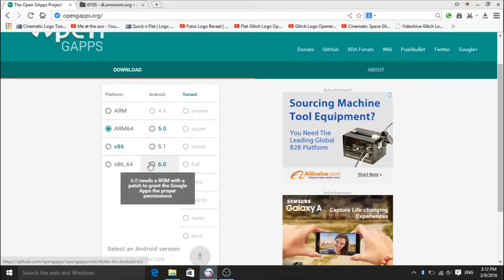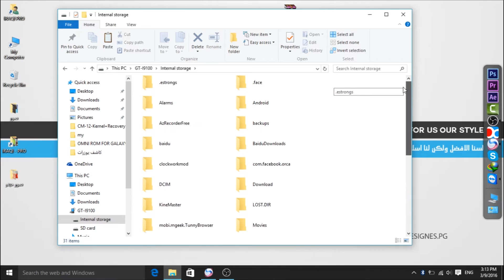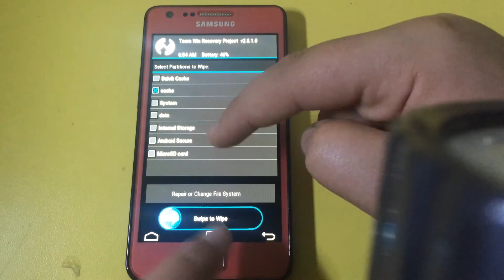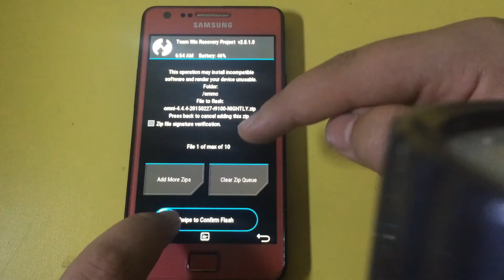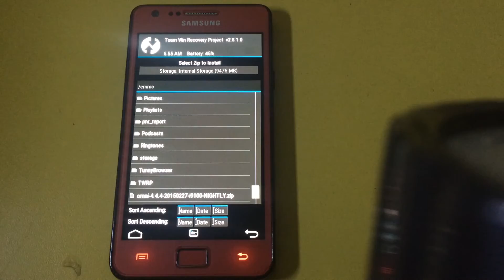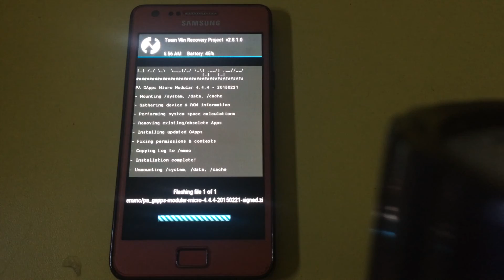كيفية تنصيب روم كيت كات 4.4.4 على الجالكسي اس 2 [ افضل عمر للبطارية ]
:::::::::::::::::: لا تنسون الايك والسبسكرايب ونشر المقطع للأستفادة ::::::::::::::::::::::::::
تريد انترو نفس الي فوك وانت حديقة ؟؟؟؟
تواصل وياية على صفحتي على الفيس بوك !!!. انشالة نتفق عالسعر واراح يكون تخفيض اذا تريد شعار وانترو بنفس الوقت سارع واحجز الشعار الخاص بيك !!!
سارع  وراسلنة واطلب تصميمك الان بأسعارتنافسية جدا
●▬▬▬▬▬▬▬๑۩۩๑▬▬▬▬▬▬▬▬●
تصميم شعار 5 الاف دينار
تصميم غلاف 7 الاف دينار
تصميم صورة شخصية 5 الاف دينار
تصميم انترو احترافي 10 الاف دينار
ملاحظة : الدفع يكون عبر جميع انواع الارصدة
●▬▬▬▬▬▬▬๑۩۩๑▬▬▬▬▬▬▬▬●